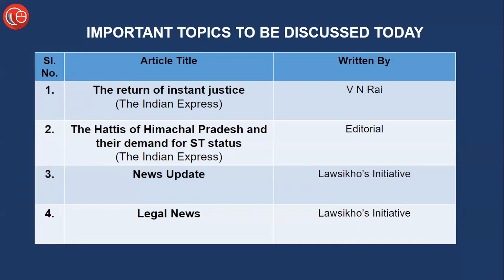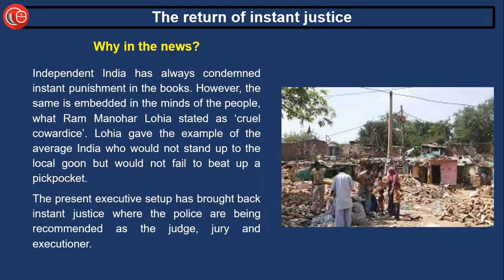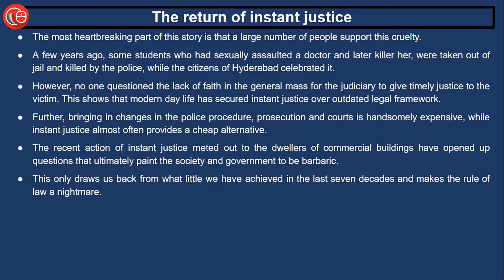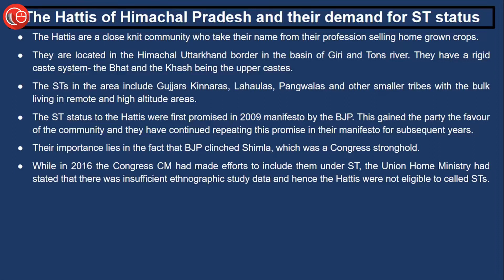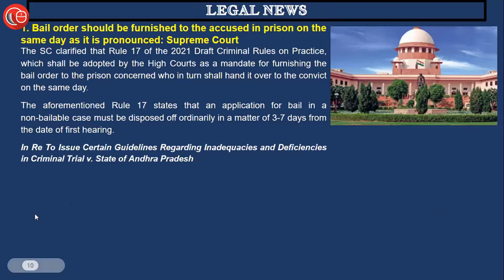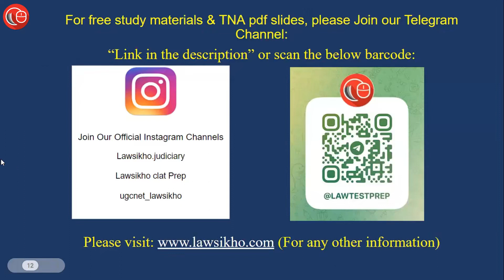Daily News Analysis for Judiciary and Law Exams | 29th April 2022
00:00 Introduction

00:35 Editorial
1. The return of instant justice
2. The Hattis of Himachal Pradesh and their demand for ST status

05:19 News update:
1. Bhalswa landfill on fire
2. Salim Ghouse dies
3. Kamal nath resigned from MP assembly leader of opposition post
4. Ben strokes named as new test captain of England

06:50 Legal News:
1. Bail order should be furnished to the accused in prison on the same day as it is pronounced: Supreme Court
2. Insolvency & Bankruptcy Code is not for money recovery proceedings: Supreme Court Reiterates